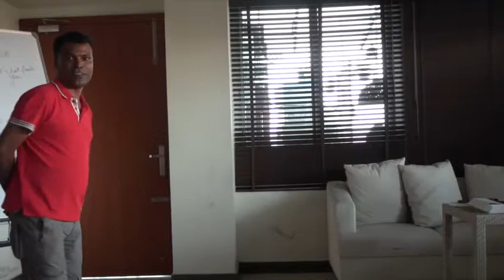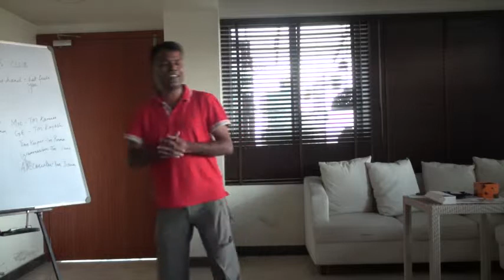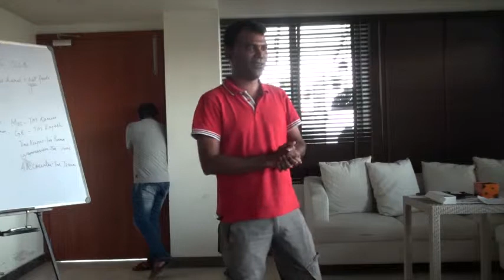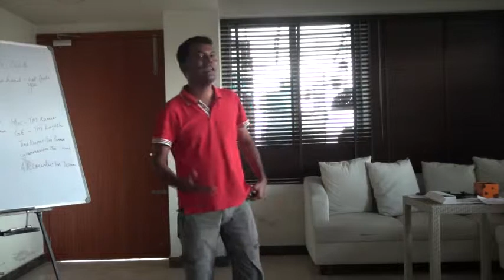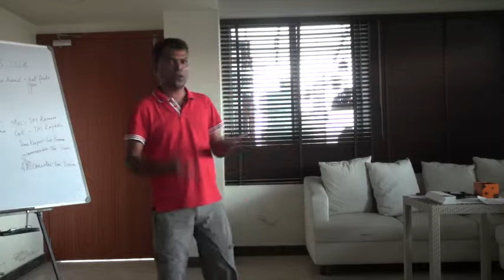Toastmaster Mohan Ram cc3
Get to the Point is Project 3 in Toastmasters. There are various topics one can choose to make a speech crisp and not bore the audience. Toastmasters club has benn helpful to a lot of members.
many speakers take up toastmasters and their experience with toastmasters as a topic to speak while giving their ccs.
Mohan Ram gives an inspiring speech about how toastmasters helps its members.